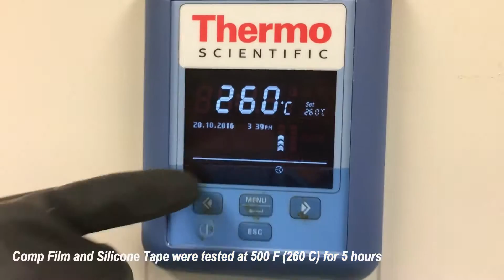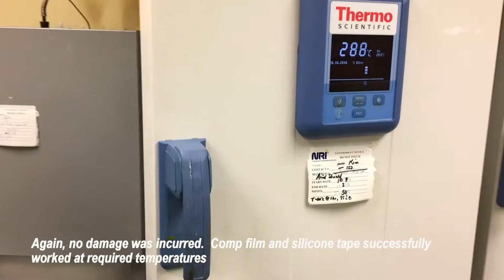CIU Tech Shorts - High Temp Film & Tape Verification Testing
Testing and verification of NRI's High temp compression film at temperature.